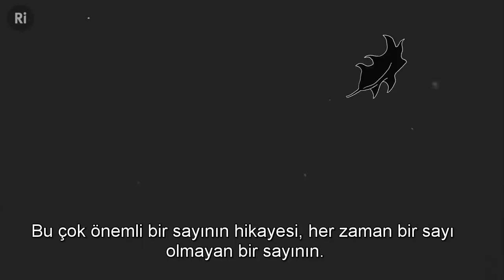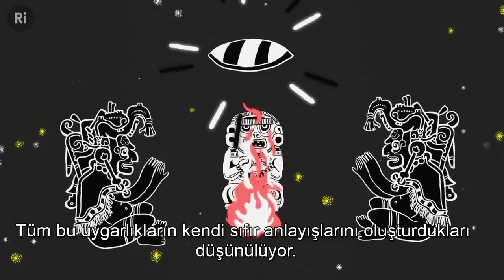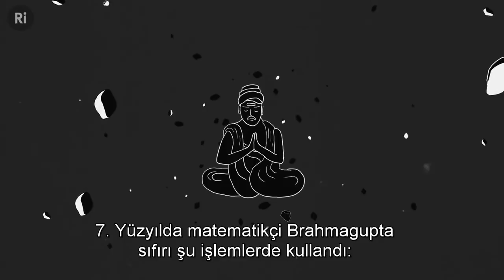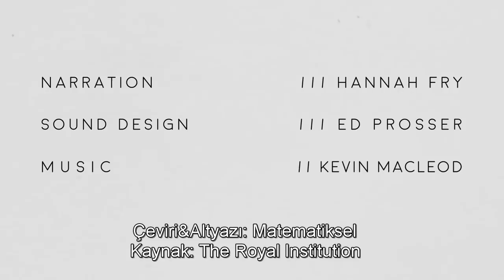Sıfırın Hikayesi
Hiçbir şeyden birşey elde etmek mümkün mü? Bu çok önemli bir sayının hikayesi, her zaman sayı olmayan bir sayının...